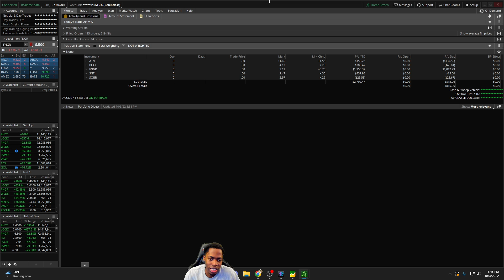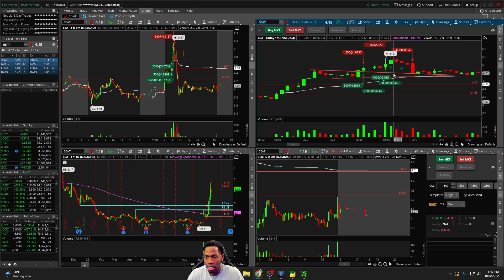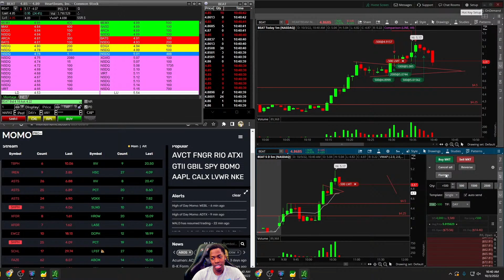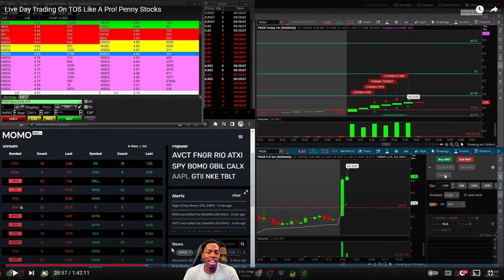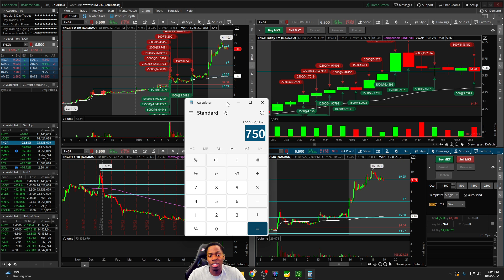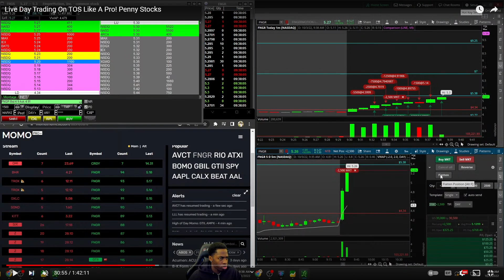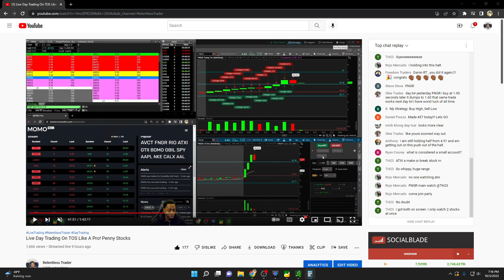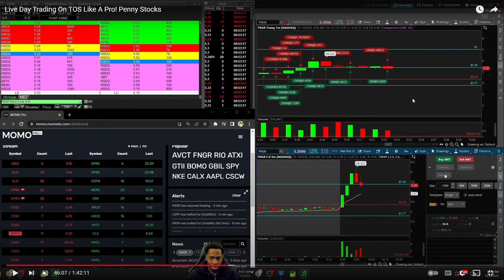Day Trade Recap Stock FNGR & More!